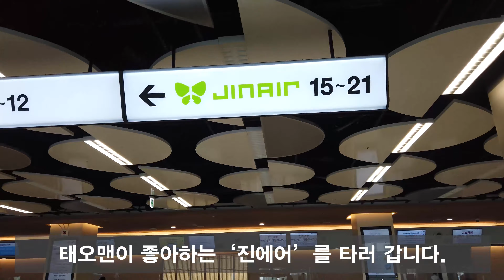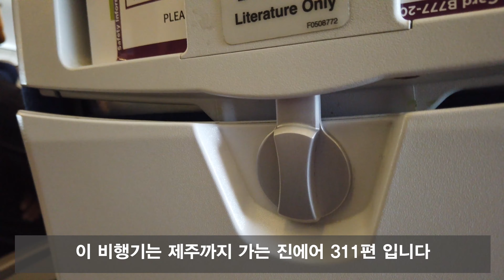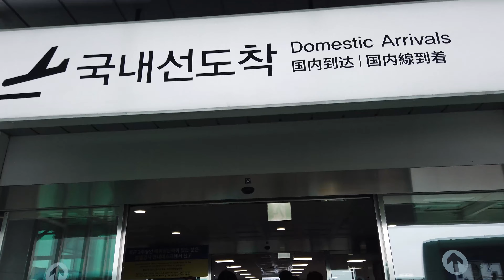고양이와 함께 떠난 제주여행 - Go on a trip to Jeju Island with a cat.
여름 제주여행을 떠난 태오맨의 이야기 입니다.
2020년 겨울 촬영되었으며, 하루 빨리 마스크를 벗고 뛰어 놀 수 있는 그날이 오기를 기대합니다.

태오맨 구독 아직도 안하신 분들! 클릭!

This is the story of Teoman who went on a trip to Jeju Island in summer.
It was filmed in winter 2020, and I look forward to the day when I can take off my mask and run around as soon as  possible.